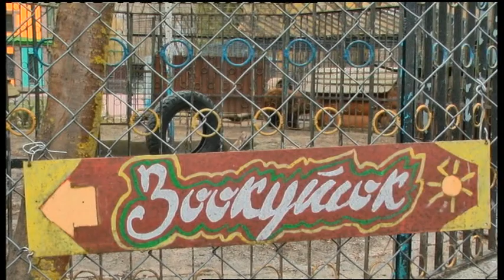27.03.2019. Новини. 17:00